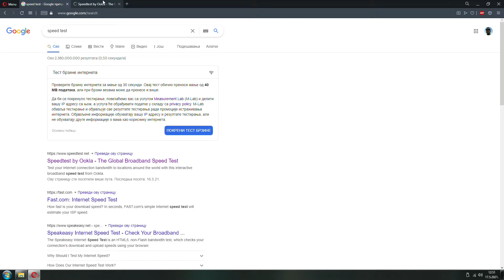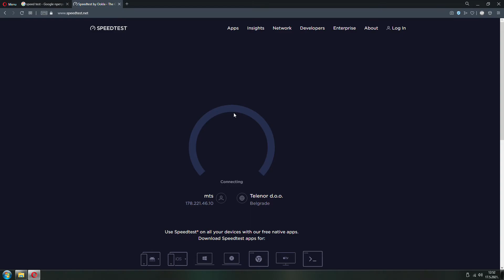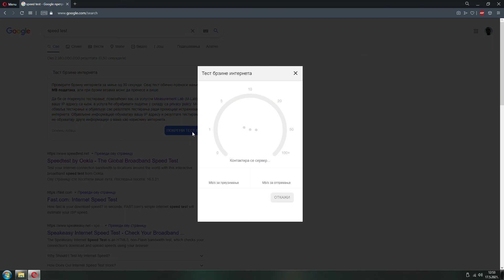MTS ADSL BOX 4 Omorika 1 Za potencijalne nove korisnike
Ovo je maksimalna brzina interneta iz najjeftinijeg box paketa koji nude ovi provajderi, koji kosta 3999 dinara.
Ukoliko ukljucite televiziju gubite jos 10-15% na brzini